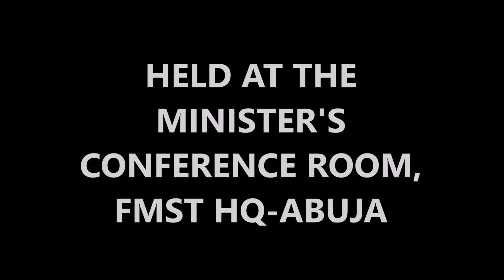FMST Inaugural meeting for Biotechnology Center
HM Dr. Ogbonnay Onu ,Perm Sec Belema Wakama and some management staff of FMST at the Inaugural meeting  for the establishment of a reference Biotechnology Center